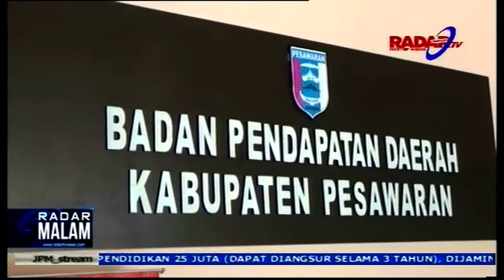Wisata Mewah Tegal Mas Tapi Ternyata Menunggak Pajak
Sejumlah destinasi wisata yang ada dikabupaten pesawaran menunggak pajak  salah satunya wisata tegal mas yang belum membayar kewajibannya yakni pajak hotel dan reklame masa juni dan juli 2019 sebesar delapan puluh juta rupiah   diketahui badan pendapatan daerah pesawaran telah melayangkan surat teguran kepada wajib pajak namun hingga saat ini belum ada respon